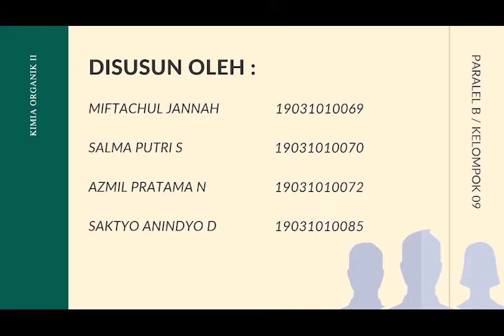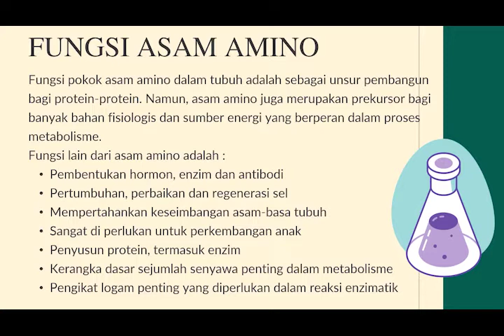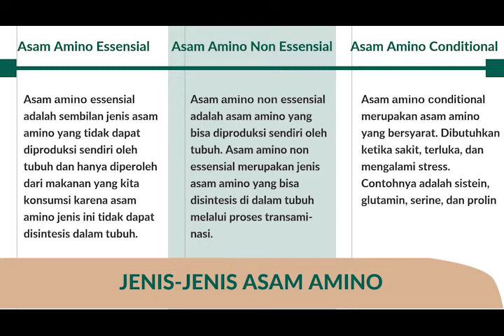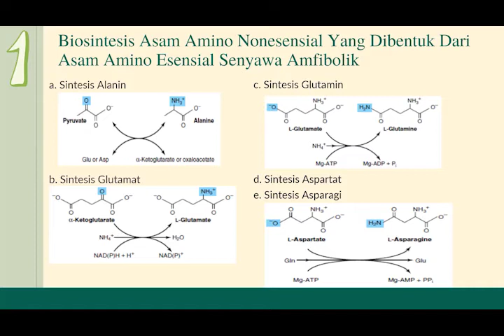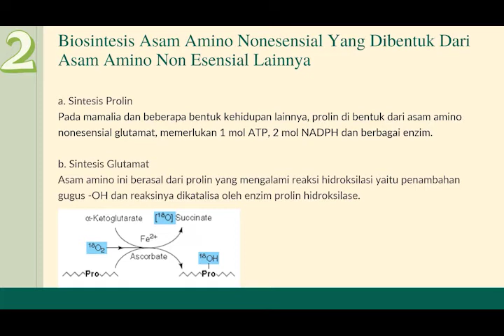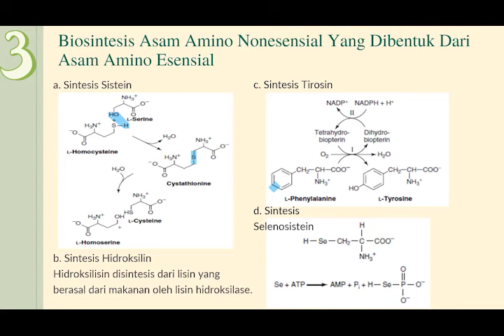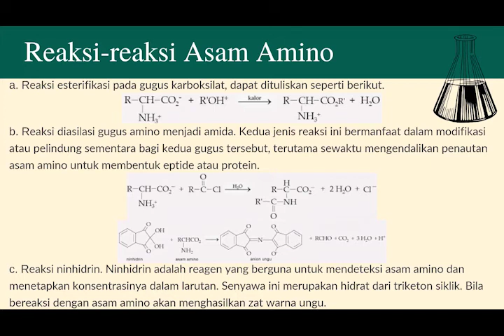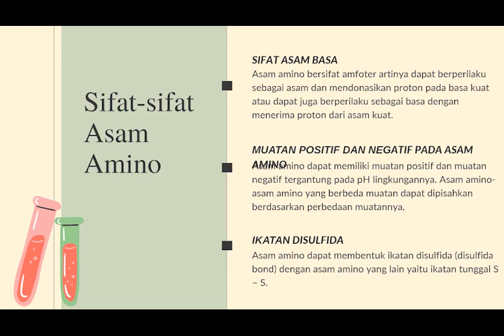Asam Amino Kelompok 9 Paralel B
Presentasi mengenai Asam Amino dari kelompok 9 paralel B Teknik Kimia UPN "Veteran" Jawa Timur.
Member :
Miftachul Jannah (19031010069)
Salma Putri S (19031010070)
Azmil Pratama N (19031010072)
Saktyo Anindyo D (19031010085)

Eding Backsound = NGL- Dreams